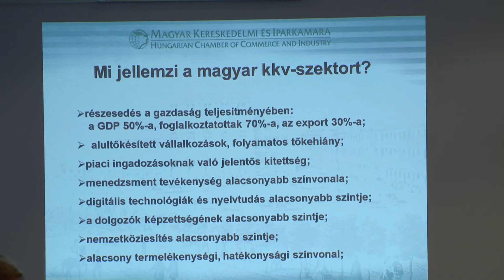Plato találkozó Nyíregyházán